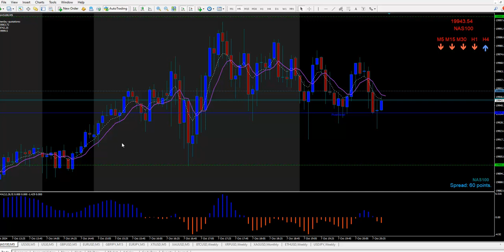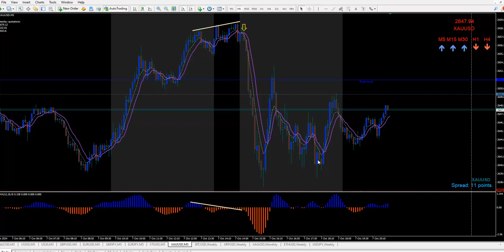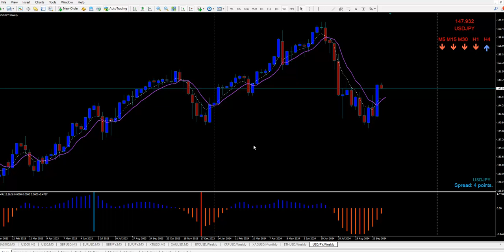Oct 7 2024